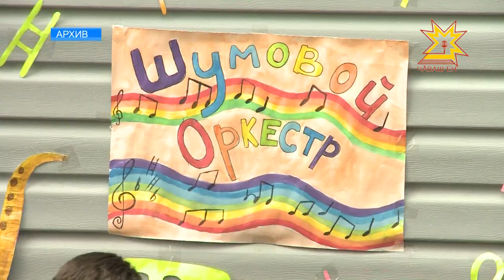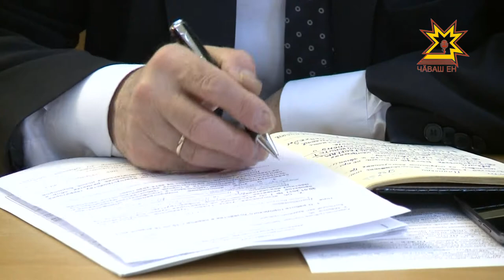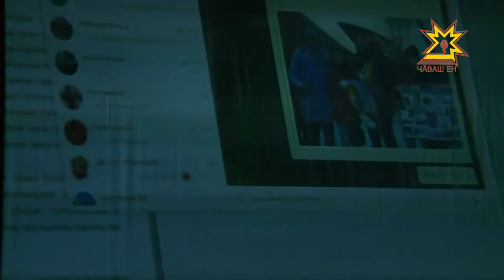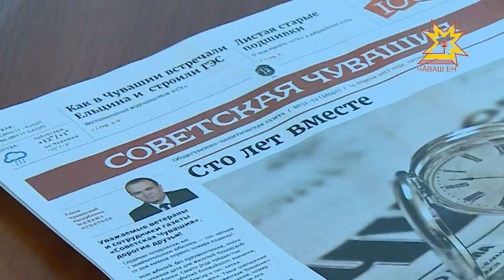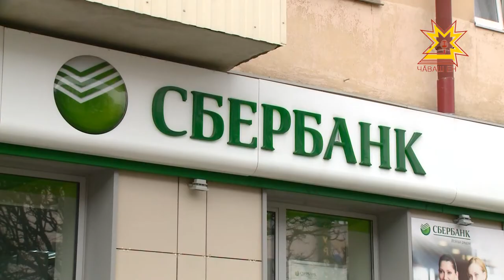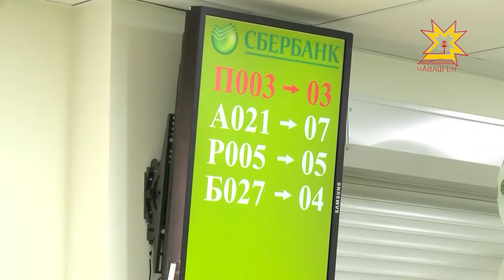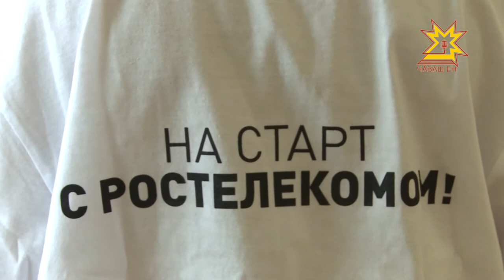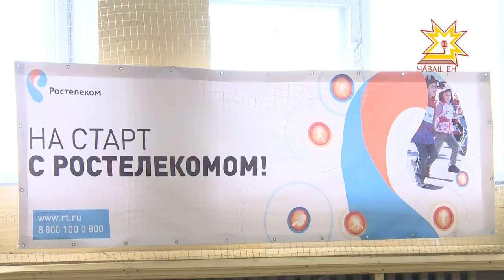Республика 17.04.2017 на чувашском языке. Вечерний выпуск.